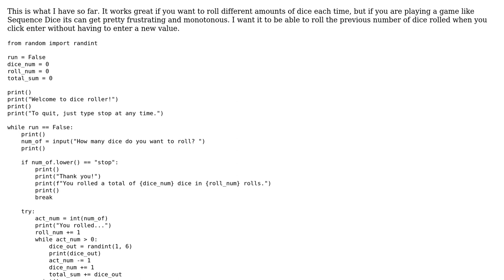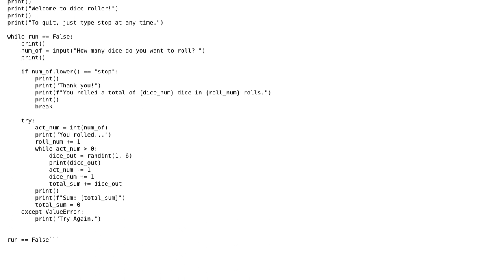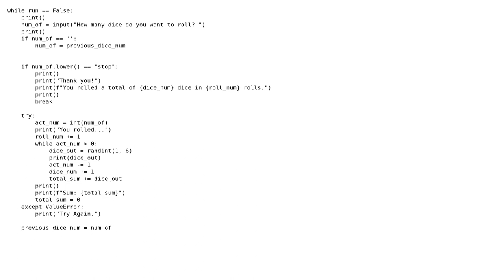How do I make the program roll the previous number of dice by just clicking enter?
With thanks & praise to God, and with thanks to the many people who have made this project possible! | Content (except music & images) licensed under CC BY-SA | Music | Images & others | With thanks to user Roshan Mehta user Joshua and the Stack Exchange Network Trademarks are property of their respective owners. You are responsible for your own actions.